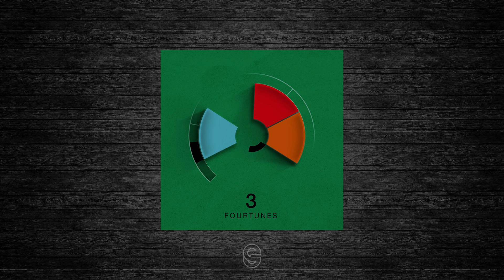Premiere: LORRAINNE, Jobbo - Reset - Blaufield Music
Booka Shade’s Blauﬁeld Music imprint revives its FOURTUNES Various Artist series for the third installment.

Founded in 2013, Booka Shade’s Blauﬁeld Music imprint celebrated its tenth anniversary in 2023 in parallel with the iconic duo’s 20th year as an act, proving a must-visit for fans as they unveiled a selection of fresh and reworked material across the year. Much more than a home for their own productions, the label’s ongoing ‘FOURTUNES’ series has seen the pair spotlighting exciting, emerging names, acting as an introduction to artists such as 8Kays, whose single ‘Rainbows’ on ‘FOURTUNES 1’ launched her rapid ascent, while Casper Cole’s ‘Fader’ on ‘FOURTUNES 2’ featured as a stand-out hit in 2020. Welcoming ﬁve label debuts from mysterious talent Aiwaska, British DJ/producer and vocalist Thomas Gandey, London-based talent Talal Hakim, Milan’s Dema, and new name Jobbo, plus a quick return to the label for LORRAINNE following her recent remix of the band’s single ‘Outlandos’, the package lands in the heart of summer to deliver four fresh productions shaped for the danceﬂoor and beyond.

LORRAINNE and Jobbo’s ‘Reset’ is a twisting and tumbling trip through metallic tones and sweeping melodies, while Aiwaska and Thomas Gandey’s ‘Lights On’ brings shuﬄing percussion, bumping basslines, and wobbly acid beneath Gandey’s vocals. Next, Talal Hakim crafts an expansive journey through light textures and swirling leads with ‘Stories’ before Dema’s vibrant and synth-laden ‘Everything You Need’ closes the show with abundant, vibrant energy.

Release date: June 14th, 2024.

Electronic Groove promotes the latest music, artists, brands, and worldwide festivals.